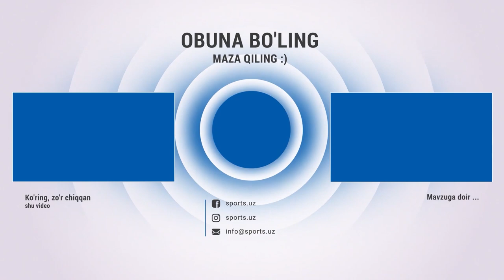Катанец футболчилардан нимани талаб қилди